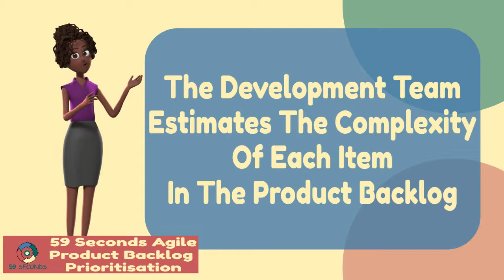Agile Product Backlog Prioritisation with 59 Second Agile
In this video we discuss Agile Product Backlog Prioritisation. This video covers:
- What is Product Backlog Prioritization?
- What the Product Backlog comprises of
- How the Product Roadmap fits in with the Product backlog
- Who is responsible for the Product Backlog